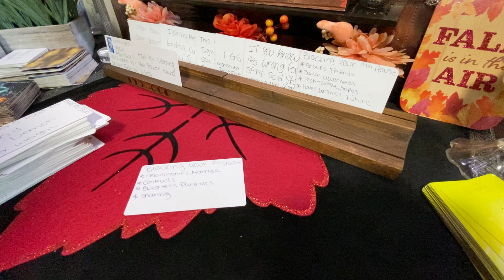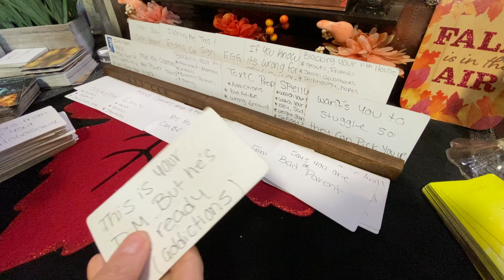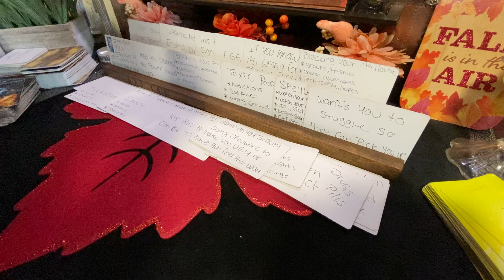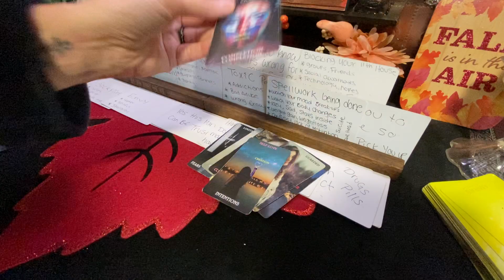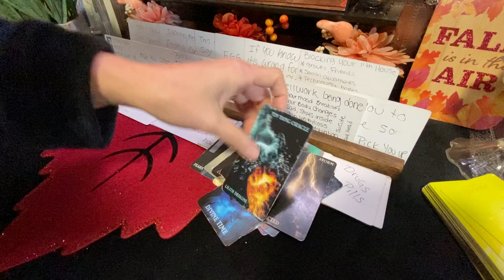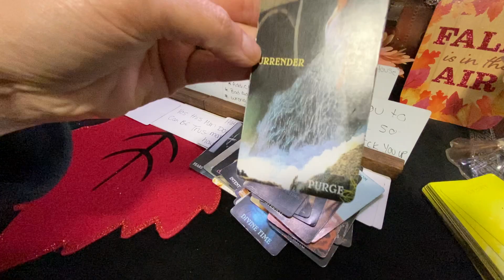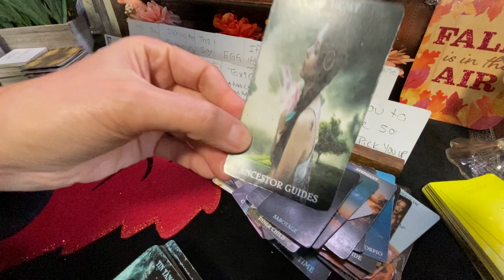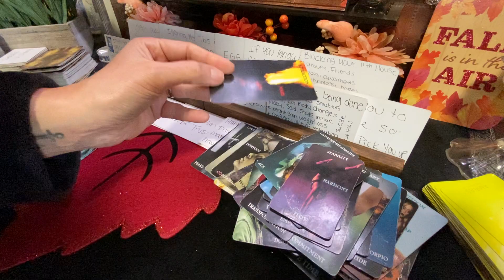Libra ♎️ you need to heal your ancestors are sending you that commitment after you heal yourself